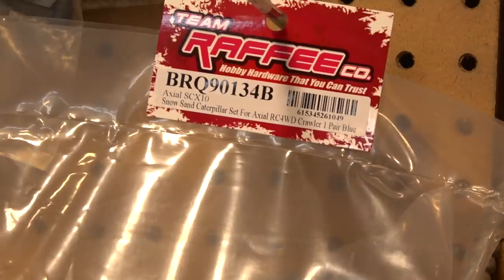6X6X6 OPTIMUS OVERKILL SEMI TRUCK SPORTS TRACKS! Install Video - 1/10 scale | RC ADVENTURES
6 Track Drive, 6 Track Steering - this Semi Truck is unlike any other I have ever seen.. and now, we are revisiting - but still UPGRADING this memorable and amazing model from years past. Team Raffee has made this possible by creating a Silver & Blue set of tracks!  Who here remembers when HD OVERKILL was on MUDDY TRACKS... many years ago?!  This is the same truck .. but evolved.

Today I am installing the Team Raffee Tracks I got at ATees.com
The conversion kit I am using is for an Axial SCX10 (original axle), but they have many conversion kits for multiple styles of trail crawlers.

Here is a shortened link to the Tracks and pieces you may need, on Atees

For snow, sand.. basically ALL Terrain - these tracks can do a lot of amazing things. They do have their limitations, much like in full size - but I think that's part fo the fun, and part of the experience of tracks. you never know what kind of trouble you are going to get into!

Im looking forward to "wheeling" in the upcoming snow and back woods trails with these tracks.. the second set of rubber on them are truly insane! Deep Lugs and lots of traction.. I am excited to see these in action!